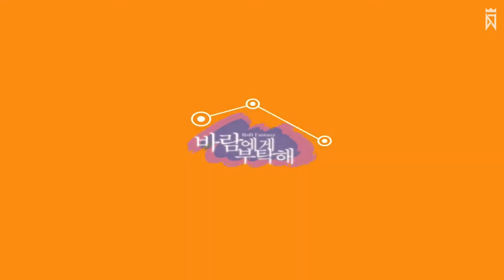DJMAX RESPECT [Yo! Max!] M/V